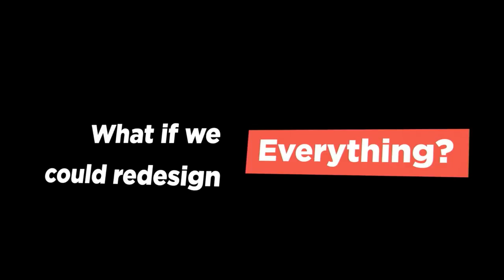The End of Waste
From that bit of plastic wrap that keeps your meat fresh to the piece of clothing you only wear a handful of times before chucking it out, it seems difficult to escape the fact that we are a wasteful society.

So don’t we all just need to do our bit?

Alden Wicker is the founder and Editor-in-Chief of EcoCult, the leading sustainable lifestyle blog that covers fashion, beauty, and travel.

Adam Hall is Head of Sustainability at the action sports company Surfdome.